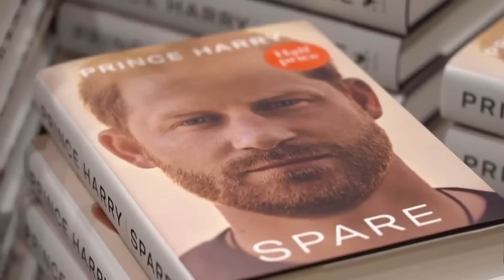Do Not Mention Her! (Meghan Markle)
HG Tudor examines how Trevor Engleson has moved on from Meghan Markle and how he might be at a risk of being hoovered by her.